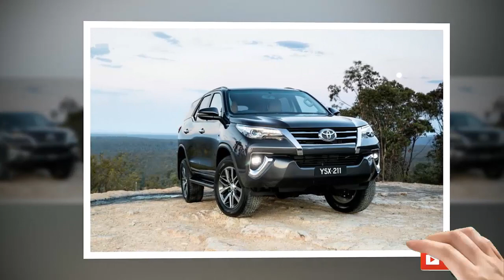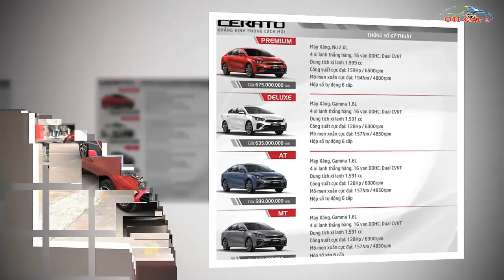Đón Tết 2020, ô tô tụt giá sâu, khách mua hưởng lợi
Đón Tết 2020, ô tô tụt giá sâu

Talking about car insurance companies, online car insurance and auto insurance quote:
- Luxury cars